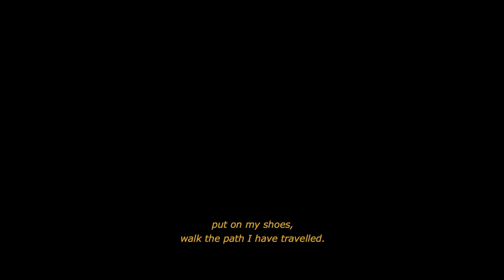Omonimia - Trailer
An Italian cineaste takes a journey across the Adriatic Sea to mountainous Albania, searching for the battlefield location where his grandfather perished during the Second World War.

OMONIMIA is one of the 9 episodes of CIRCE Cross-Border Web Series directed by Ergys Meta.

Producer: Apulia Film Commission
Executive Producer: I’s Continuum, Iris Elezi
Cast: Massimo Benvegnu
Location of filming: Albania